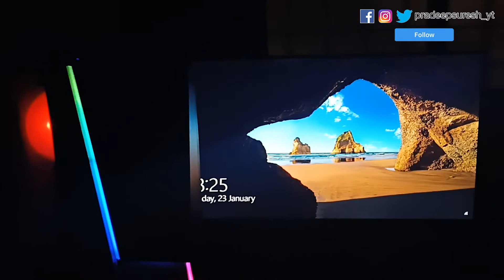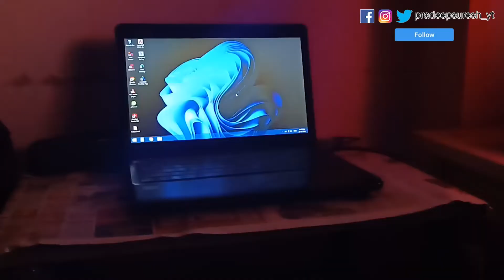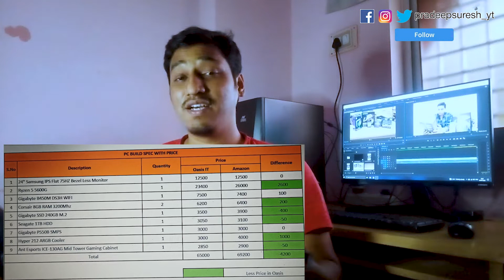கனவு நிஜமானது | My 1st ever PC Build is here😍🔥 | Best Budget PC Build in 2022 Tamil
Time Stamps:
Intro: 0:00
Shop Details: 0:55
Product Explanation: 2:09
Cabinet Unboxing: 9:48
B-Rolls of My PC: 14:10
PC Build Budget Details: 15:45